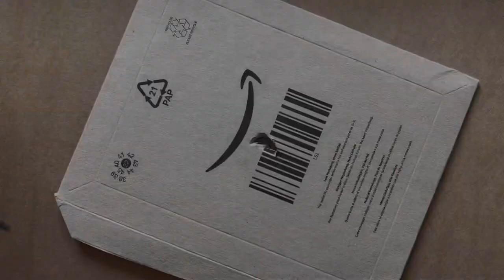Amazon Envelope Frame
Here’s a simple picture frame idea that you can make just using an old Amazon envelope. The incised lines around the edge of the envelopes provide the perfect folds for this to work, and they also add to its strength. A bit of coloured tissue paper helps to create a smooth surface and you could add all sorts of things to customise and personalise the frames to make them more individual.